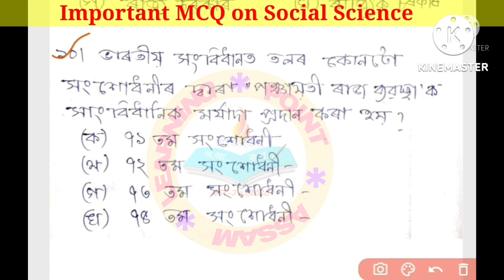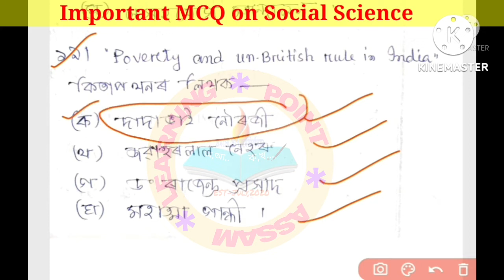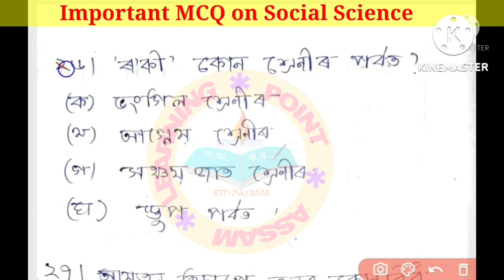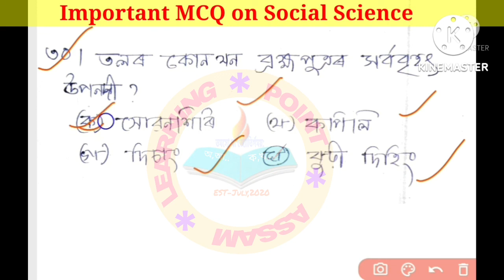Important MCQs on Social Science for Assam Direct Requirement 2022 Grade III and Garde IV [part-3]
Important MCQs on Social Science for Assam Direct Requirement 2022 Grade III and Garde IV [part-3] @learningpointassam

যদি এতিয়াও চোৱা নাই লিংকত ক্লিক কৰি চাব পাৰে